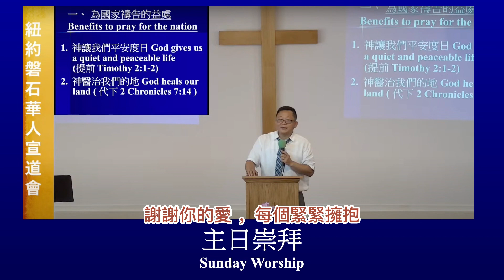紐約磐石華人宣道會 - 讓愛飛翔